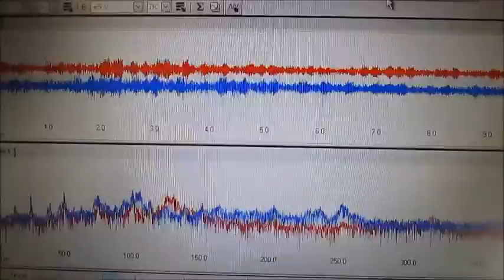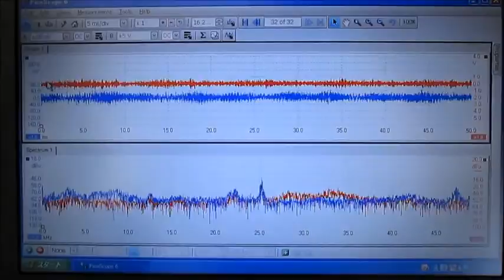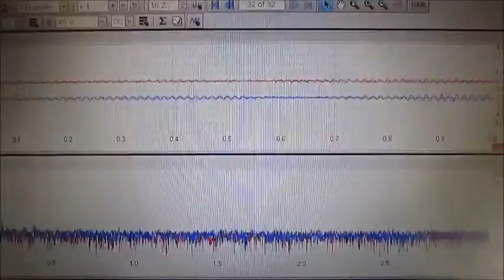超音波システム研究に関する実験動画 ultrasonic-labo